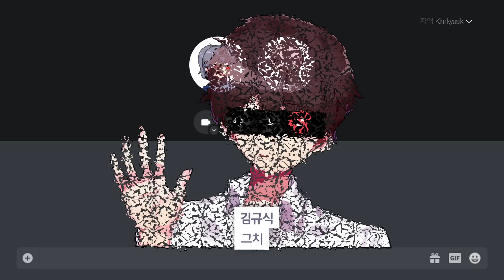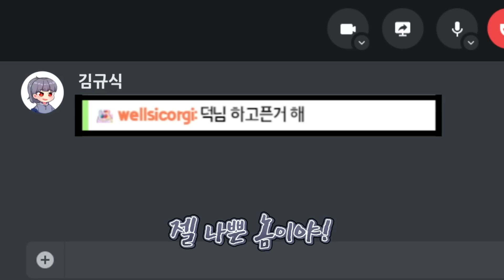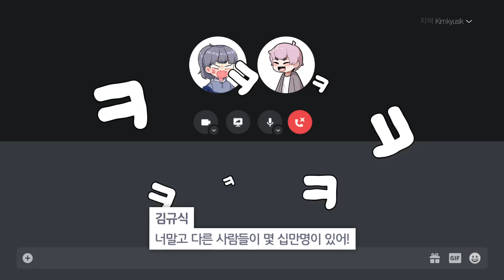애덕아!!!! 그곳은 가면 안돼!!!!!!